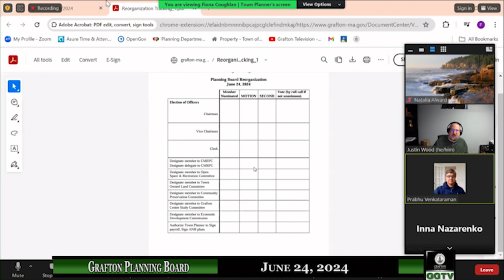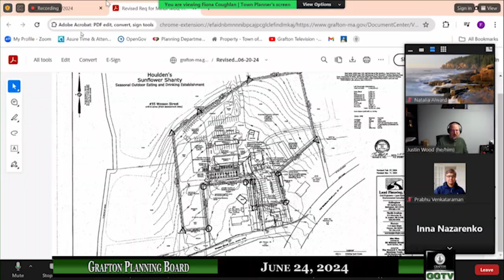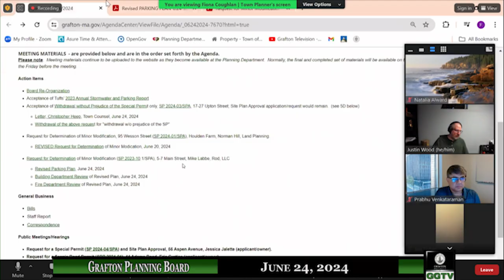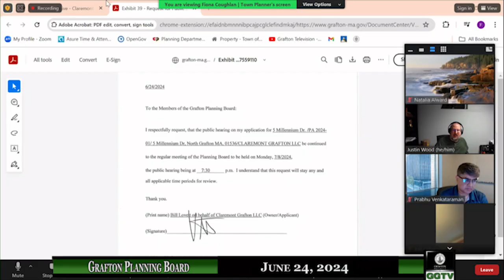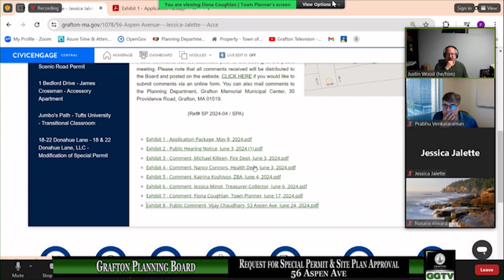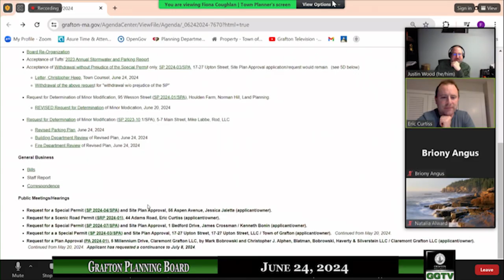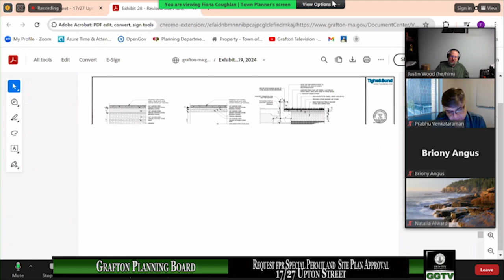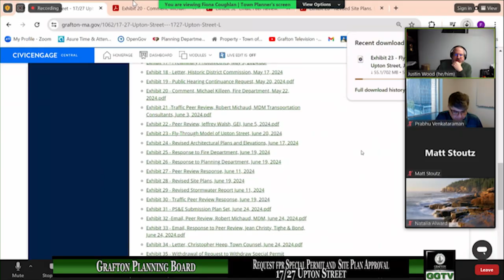Planning Board 6-24-24